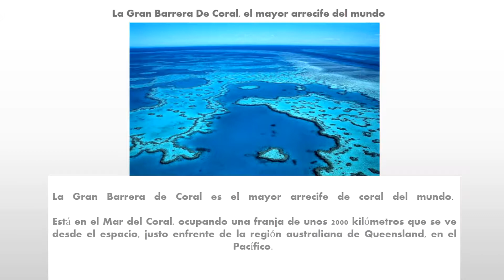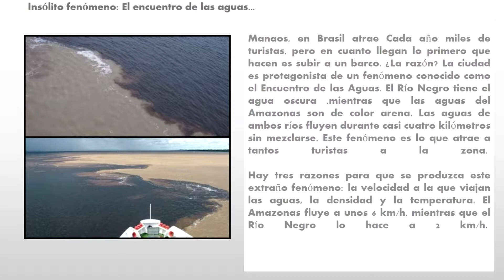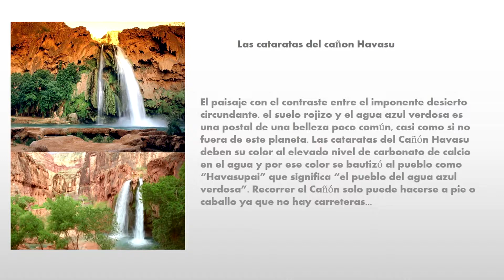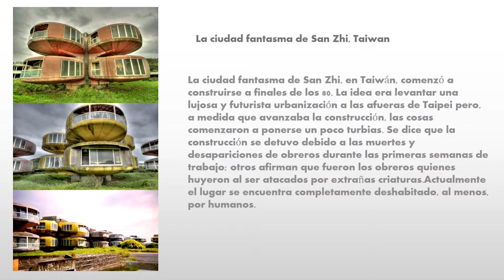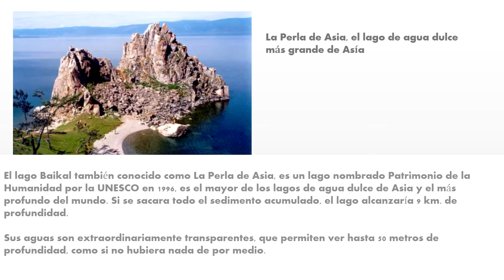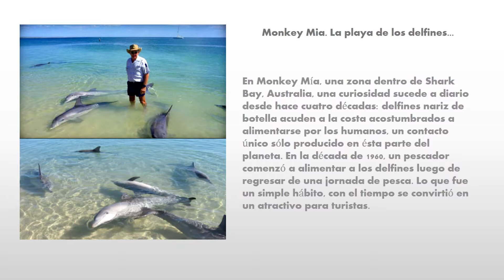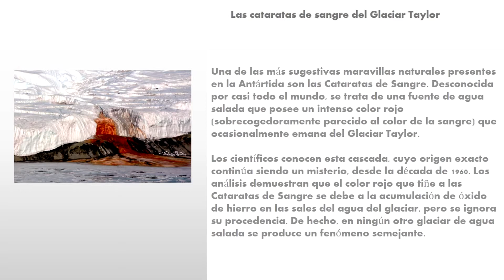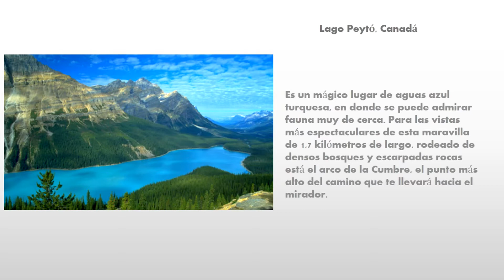50 most unusual places in the world..! (Part 1)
The 50 most unusual places in the world.